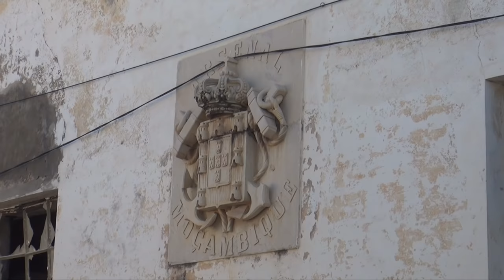Glimpses of Mozambique, 2015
In this 18-minute travel documentary, Usha Alexander presents some of what she saw and learned during her wonderful 15-day trip to Mozambique in October 2015. For more photos and information, check out the Mozambique page on shunya.net

Narration, script, and editing: Usha Alexander
Videography: Namit Arora